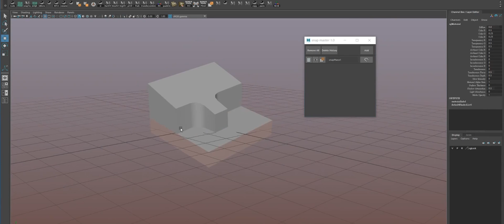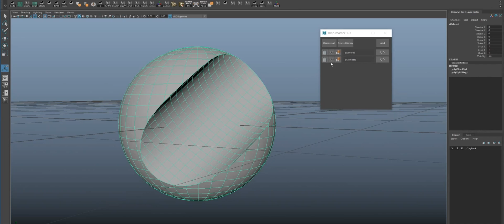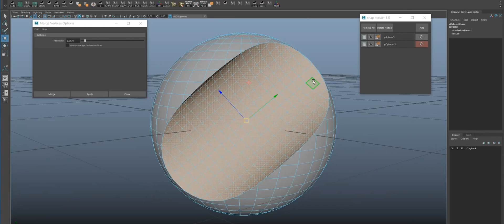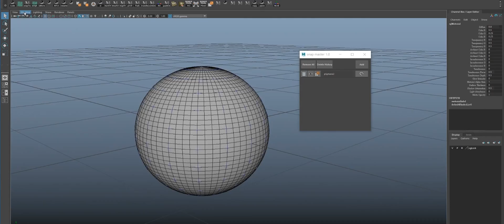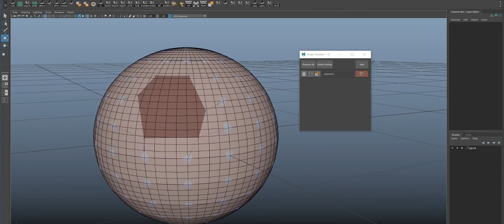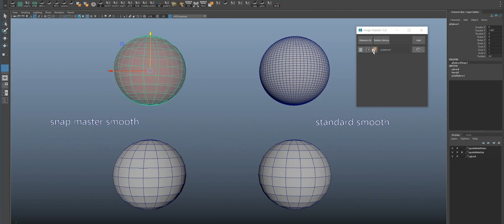Maya Poly Tool R&D - Snap Master - multi snap surface for help maintain shape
please turn on subtitles for the tool explanation.
Snap Master create a multi snap plane or guide, helping snap select component while you modelling, so it always stays with the shapes.

Maya Python Script Tool – Speed Up 3D Modeling Workflow